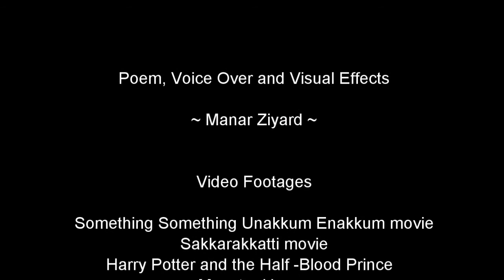உணர்வுகளால் ஓர் ஓவியம் !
By Manar Ziyard